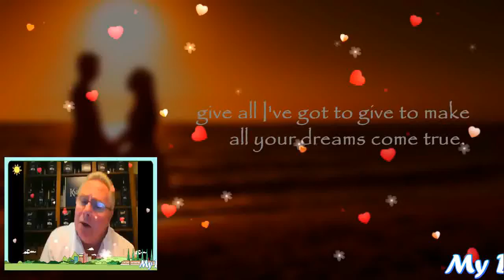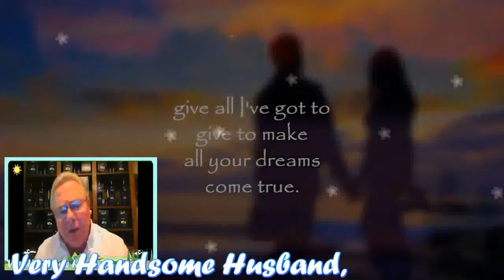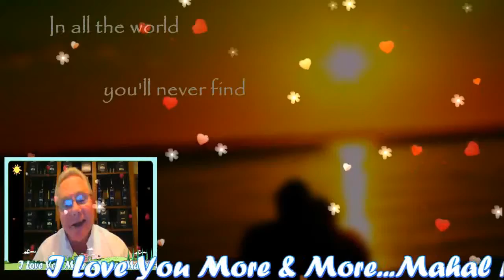OUR LOVE IS UNCONDITIONAL (LYRICS)MY VERY HANDSOME HUSBAND,DR.BARRY SORENSON! LOVE U MORE MABUHAY!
OUR LOVE IS UNCONDITIONAL MY PRINCE CHARMING...MY LOVE,MY DARLING,MY COWBOY,MY SUPER CUTE,MY SUPER YOUNG GWAPO,MY SWEET,CARING AND LOVING VERY HANDSOME HUSBAND,DR.BARRY SORENSON!, WE KNEW IT FROM THE START. I SEE IT IN YOUR EYES,YOU CAN FEEL IT FROM MY HEART. FROM HERE ON AFTER LET'S STAY THE WAY WE ARE RIGHT NOW, AND SHARE ALL THE LOVE AND LAUGHTER THAT A LIFETIME WILL ALLOW...I CROSS MY HEART AND PROMISE TO GIVE ALL I'VE GOT TO GIVE TO MAKE ALL YOUR DREAM S COME TRUE..IN ALL THE WORLD YOU'LL NEVER FIND A LOVE AS TRUE AS MINE...YOU WILL ALWAYS BE THE MIRACLE THAT MAKES MY LIFE COMPLETE, AND AS LONG AS THERE'S A BREATH IN ME , I'LL MAKE YOURS JUST A SWEET...AS WE LOOK INTO THE FUTURE,IT'S AS FAR AS WE CAN SEE,SO LET'S MAKE EACH TOMORROW BE THE BEST THAT IT CAN BE AND IF ALONG THE WAY WE FIND A DAY IT STARTS TO STORM...YOU'VE GOT THE PROMISE OF MY LOVE TO KEEP YOU WARM...IN ALL THE WORLD YOU'LL NEVER FIND A LOVE AS TRUE AS MINE...MAHAL KO! I LOVE YOU TOO...FROM THE BOTTOM OF MY HEART! I LOVE YOU MORE AND MORE MABUHAY!!